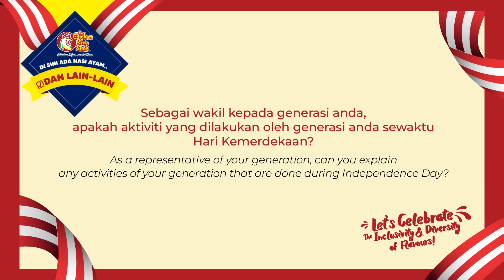Generasi Merdeka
SELAMAT HARI MERDEKA KE-66!

Tidak kira apa generasi anda, kita semua cintakan negara kita. Oleh itu, The Chicken Rice Shop telah menemu bual pelbagai peringkat umur dari Generasi Merdeka!

Generasi Merdeka: Apakah erti Hari Kemerdekaan kepada mereka dan bagaimana pula mereka menyambutnya? Tidak kira betapa besar perbezaan di antara generasi, hari ini kita bersatu padu dan meraikan sebagai satu negara.